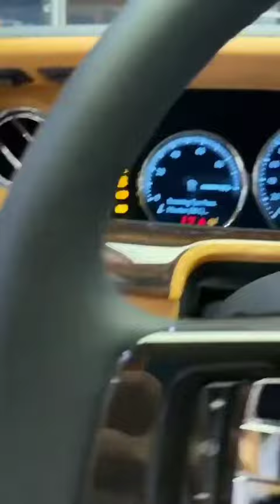Rolls Royce Phanthom 8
HIGHS Heavenly ride, old-world-meets-new design, sumptuously-appointed interior.

LOWS Truck-like fuel economy, priced for the gods, chauffeur sold separately.

VERDICT The Phantom is the luxury car other luxury cars aspire to be when they grow up

If the is the automotive equivalent to a first-class flight, the 2021 Rolls-Royce Phantom is a luxury private jet with an on-board masseuse and a Michelin-starred chef. Its imposing design blends classic Rolls Royce cues with more modern elements to create stately curb appeal that's second to none. The cabin—especially that of the extended wheelbase model—is exceptionally spacious and extraordinarily comfortable. The finest leathers, woods, metals, and fabrics are carefully chosen to deliver a palatial ambiance. Of course, interior trimmings, options, and exterior colors are customizable, but those personalization options will add significant cost to the Phantom's nearly half-million starting price. Then again, if you want something special in your Rolls and cost is no obstacle, the company will be more than happy to accommodate your wishes.